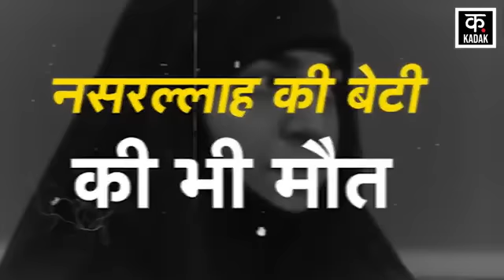Hassan Nasrallah Killed:इजरायली हमले में नसरल्लाह की बेटी की दर्दनाक मौत!|Hezbollah |Netanyahu |N18G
इजरायल ने शुक्रवार को लेबनान में कई जगहों पर जोरदार एयर स्ट्राइक की है. बेरूत के दक्षिणी शहरों में हिजबुल्लाह के ठिकानों को निशाना बनाया गया है. इजरायली सेना ने दावा किया है कि हमले में हसन नसरल्लाह की मौत हो गई है. खबर है कि हिजबुल्लाह चीफ हसन नसरल्लाह की बेटी जैनब की भी मौत हो गई है. इजरायली चैनल 12 ने हसन नसरल्लाह की बेटी के मारे जाने की सूचना दी है.